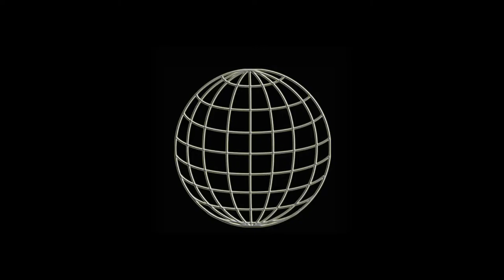WUW TV 291: Valerie vs Thekla - WM-Titelkampf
Valerie vs Thekla - WM-Titelkampf - 6.9.2020 Wien
WUW WORLD CHAMPIONESS TITLEMATCH